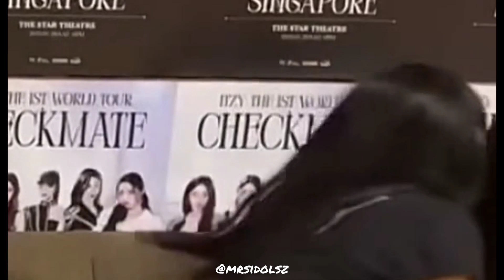Lee Chaeryeong & Shin Yuna (YuChae) - 24/7, 365